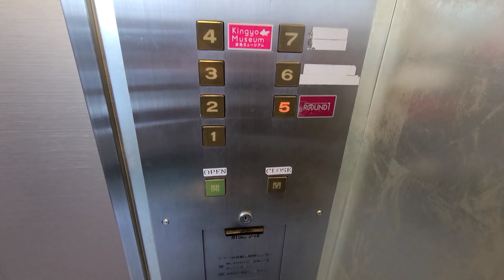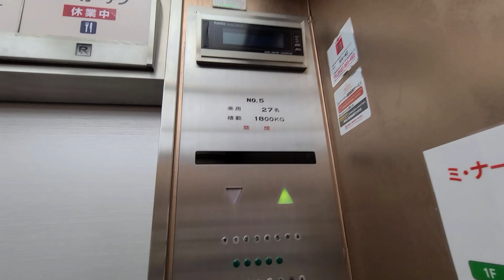【そごう時代の名残】ミ・ナーラのエレベーター 2機まとめ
そごうからイトーヨーカドーそしてミ・ナーラへと2回改装されていますが、エレベーターは、未更新です。このエレベーターは、そごうによくあるピヨピヨ音がついています。かつて、神戸そごう(現 神戸阪急)にもありましたが、エレモーションプラスに更新され存在しません。ここもそろそろ更新されるかもしれません。

1. シースルー側
機種:アクセルシリーズ
用途:乗用
定員:30名
積載:2000kg
車椅子操作盤:×
アナウンス:○
チャイム:○
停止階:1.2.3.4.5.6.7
設置数:2

2. バス停側
定員:27名
積載:1800kg
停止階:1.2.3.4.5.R